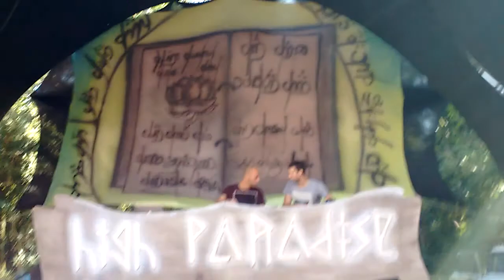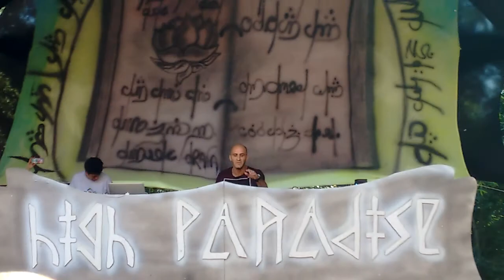ZYCE Live 02 Parte - Hihg Paradise 11/07/15 4°edição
Um pouco do zyce em Hihg Paradise 4°edição